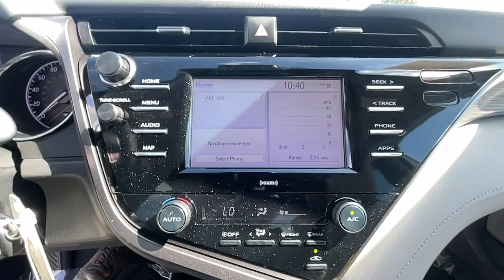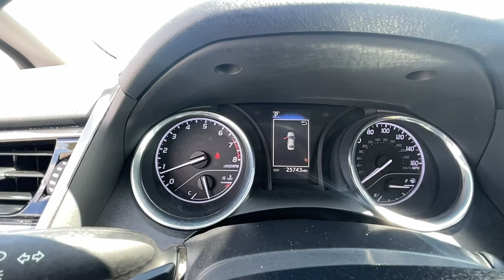2020 Toyota Camry Hollywood, Fort Lauderdale, Hialeah, Boca Raton, Palm Beach, FL 23191401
Super White Used 2020 Toyota Camry SE available in Hollywood, Florida at Toyota of Hollywood. Servicing the Fort Lauderdale, Hialeah, Boca Raton, Palm Beach, FL area.

1841 N State Rd 7

Super White 2020 Toyota Camry SE FWD 8-Speed Automatic 2.5L I4 DOHC 16V BACKUP CAMERA, Ash Fabric W Artificial Leather.brbrRecent Arrival! 28/39 City/Highway MPG